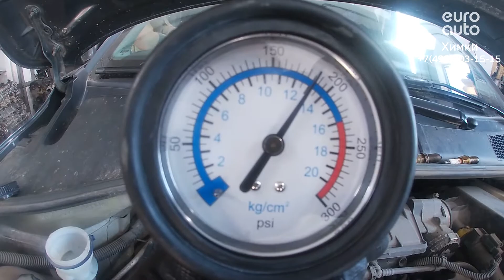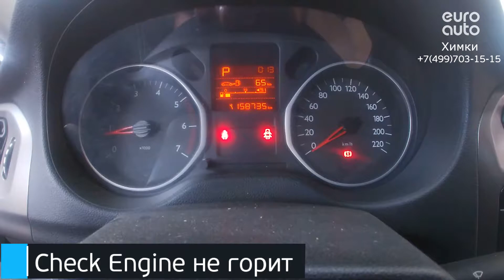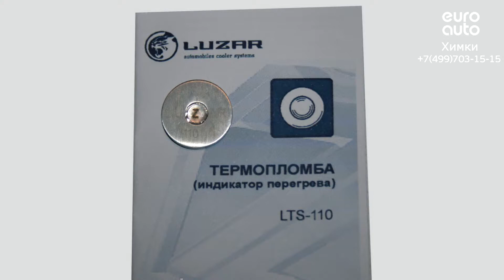Двигатель Citroen для C-Elysee 2012 после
Описание двигателя Двигатель Citroen для C-Elysee 2012
1.6Л. 16V 158735КМ. 2013Г. NFP ИМЕЕТСЯ ВИДЕО РАБОТЫ ДВИГАТЕЛЯ 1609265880